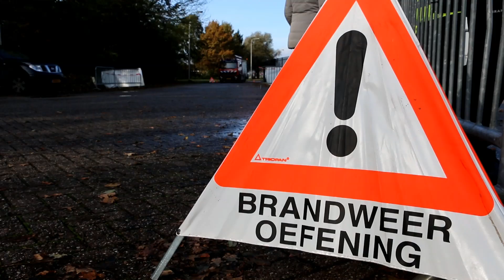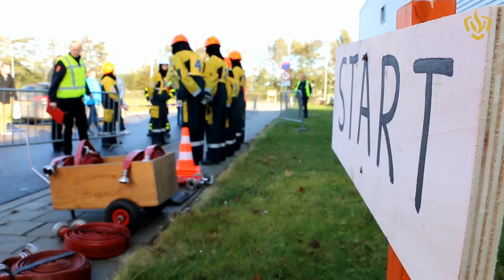Regionale jeugdbrandweerwedstrijd 2014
Heinenoord vormde op 8 november 2014 het decor voor de jaarlijkse regiowedstrijden van de jeugdbrandweer Zuid-Holland Zuid. Het meedoen aan deze wedstrijd is een stimulans voor het oefenen bij de jeugdbrandweer en voor de kweekvijver voor de seniorenbrandweer. Bij de junioren werd de ploeg van Oud-Beijerland eerste, regionaal kampioen bij de aspiranten werd Alblasserdam.